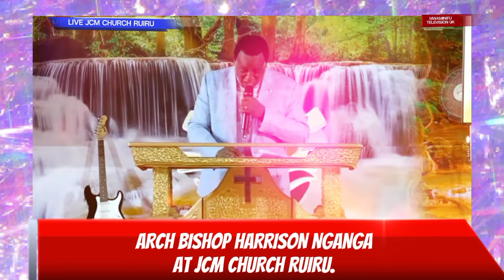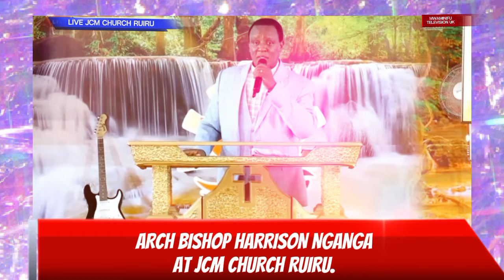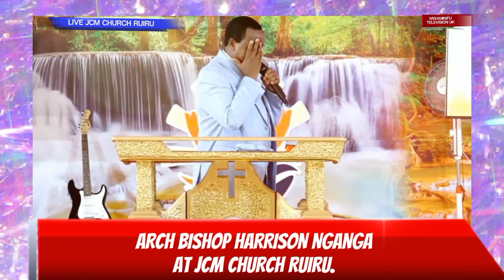MARITWA MA ANDU ARIA MATAGATONYA MATUI-INI.//ARCH BISHOP HARRISON NGANGA